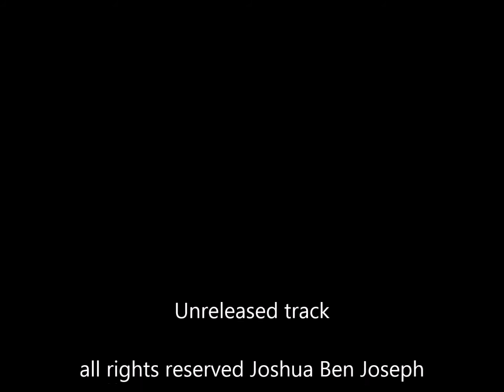Joshua Ben Joseph - ‘When Everyone Is Well Again’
Words & music by Joshua Ben Joseph.